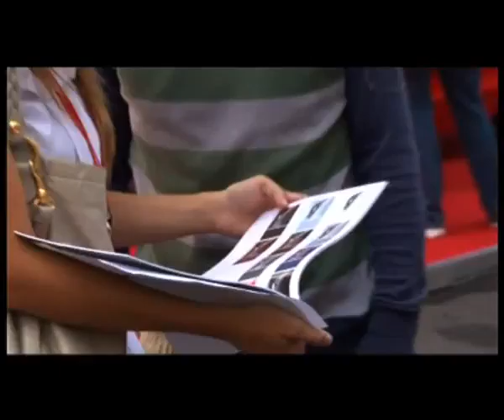Tour Preview AUDI A1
Committente: Volkswagen Group Italia -- Divisione AUDI

A cura L&R: ideazione, progettazione, produzione ed organizzazione logistica dell'evento.